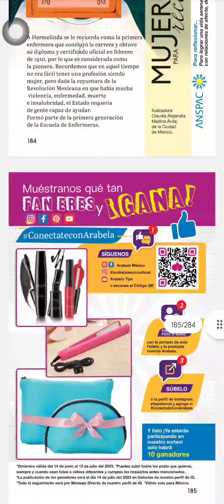Catálogo de Arabela campaña 15/2023❤🎀💄💅